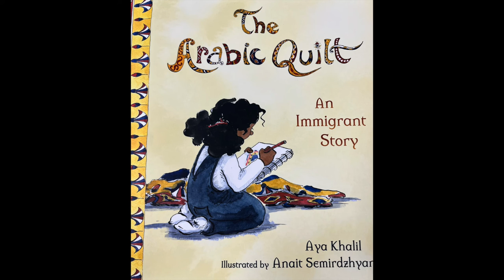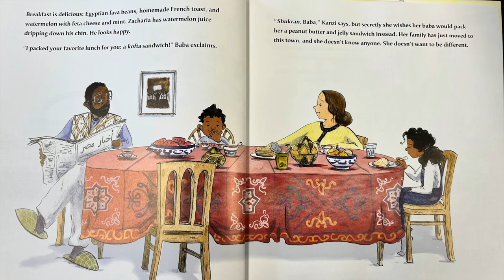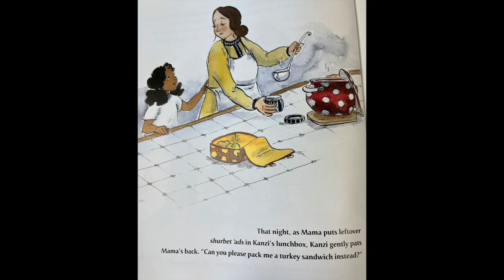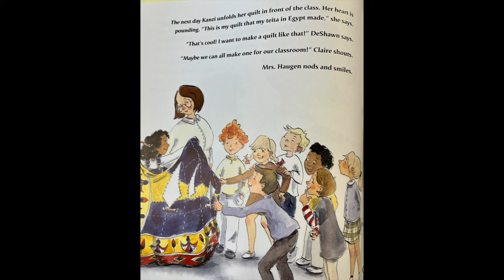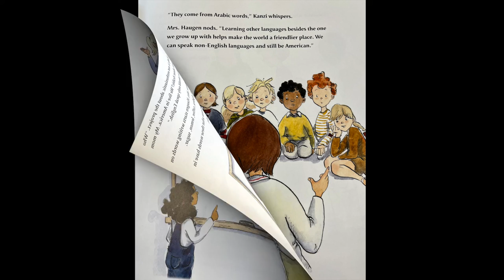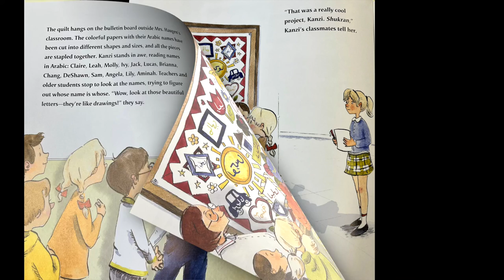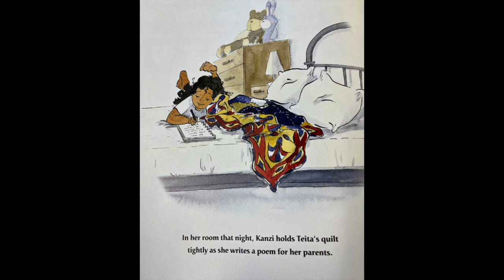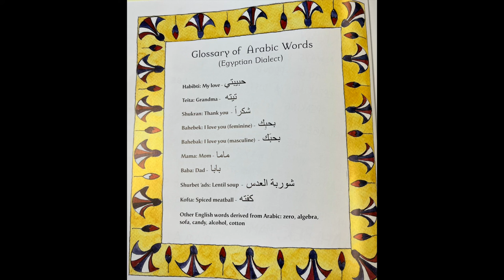Read Aloud: The Arabic Quilt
Read Aloud Story “The Arabic Quilt” with Ms. Jenny of P721K. The Arabic Quilt: An Immigrant Story by Aya Khalil and illustrated by Anait Semirdzhyan (Tilbury House Publishers) is a story about an Egyptian-American girl, Kanzi, who moves to a new town with her family and is worried about being

Fair Use Act - 17 U.S.C. § 107, Notwithstanding the provisions of sections 106 and 106A, the fair use of a copyrighted work, including such use by reproduction in copies or phone records or by any other means specified by that section, for purposes such as criticism, comment, news reporting, teaching (including multiple copies for classroom use), scholarship, or research, is not an infringement of copyright.